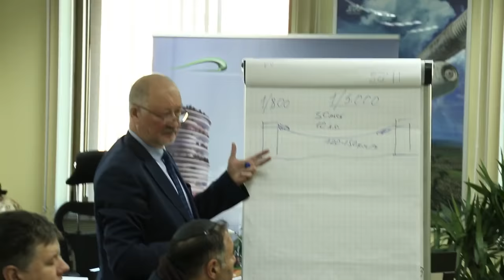Международная делегация ознакомилась с достижениями SkyWay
Международная делегация, состоявшая из представителей крупных инвесторов, инжиниринговых и консалтинговых компаний из Австралии, Филиппин, Канады и России посетила Минск. Целью визита стало ознакомление с текущим этапом развития технологии SkyWay, обсуждение и согласование стратегии продвижения струнного транспорта в регионах, откуда прибыли делегаты.

В ходе деловой поездки в белорусскую столицу, гости посетили офис проектной организации SkyWay, опытно-экспериментальное производство и демонстрационный центр технологии, где стали свидетелями одного из тестовых прогонов юнибайка на участке лёгкой городской трассы. Таким образом, представители бизнеса смогли всесторонне изучить технологию и лично удостовериться в инновационности всех её составляющих. Презентацию проводил генеральный конструктор SkyWay Анатолий Юницкий, лично проведший гостей по участкам работ и подробно ответивший на все возникавшие у экспертов вопросы.

Цели, задачи и актуальные результаты, достигнутые разработчиками SkyWay, оставили у делегатов глубокое впечатление. В ходе обсуждения, прошедшего на территории ЭкоТехноПарка SkyWay по итогу дня, эксперты говорили о необходимости скорейшего внедрения технологии как в представляемых ими странах, так и по всему миру. Увиденное и услышанное ими в рамках посещения конструкторских бюро, а также производственных и демонстрационных площадей, должно в значительной мере содействовать достижению поставленных целей. Детальное знакомство с процессами разработки и тестирования струнного транспорта Юницкого позволит как новым, так и уже проверенным временем партнёрам компании, подготовить и провести презентации технологии SkyWay для руководства представляемых ими бизнес-структур и органов государственной власти. Достигнутые в ходе мероприятия договорённости обещают дать скорые и обильные плоды.